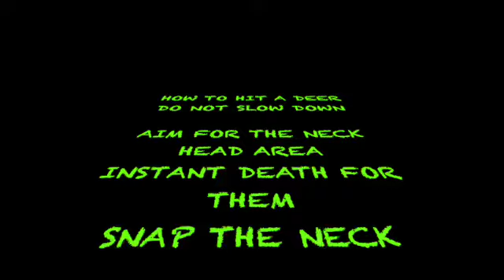Deer vs Jeep Rubicon with a steel bumper NO BLOOD OR GUTS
I smacked a deer this morning.